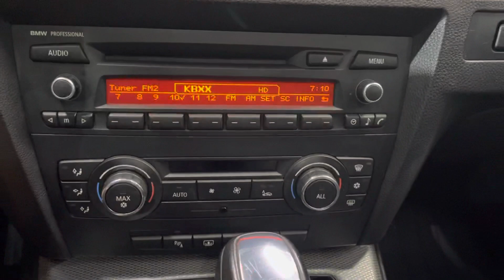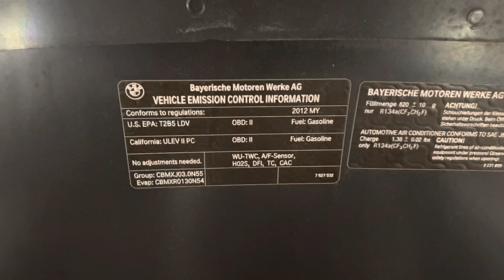2012 BMW 3 Series 335i Coupe RWD I6 3.0L Turbocharger Automatic